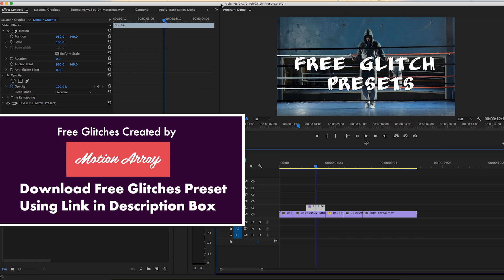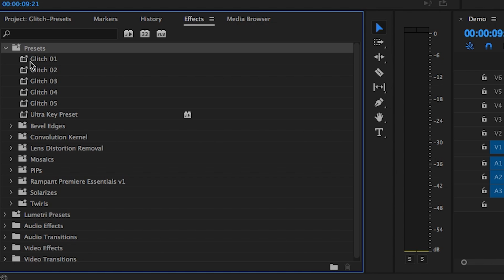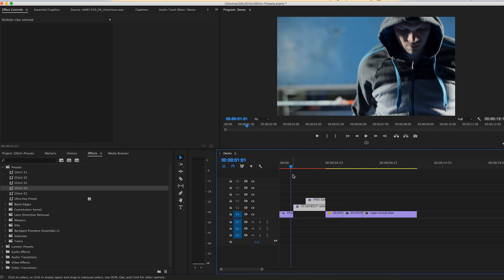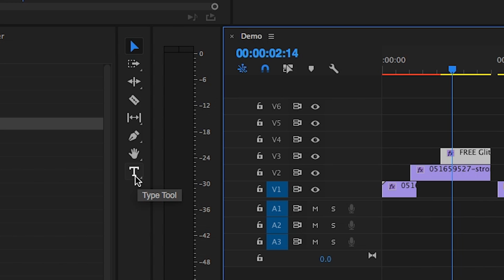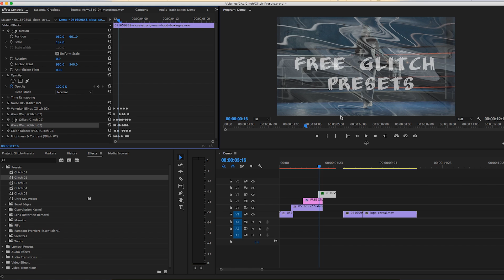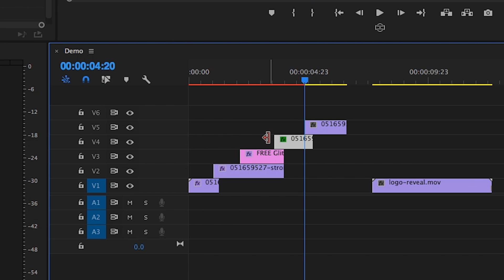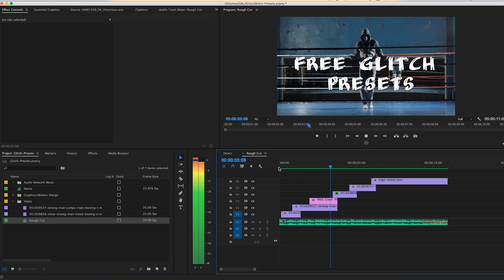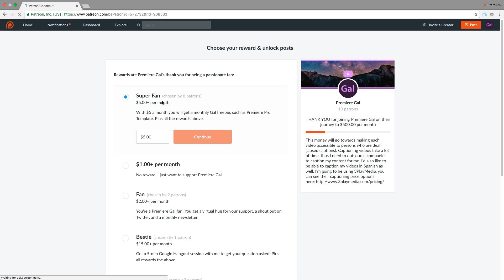5 Free Glitch Transitions Presets | Adobe Premiere Pro CC Tutorial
Try Motion Array. Templates, Stock Video, Video Review and more

⭐Create without limits.🖌 Unlimited video, photos, graphics and templates for your next project with Envato Elements

Does Premiere Gal Livestream?